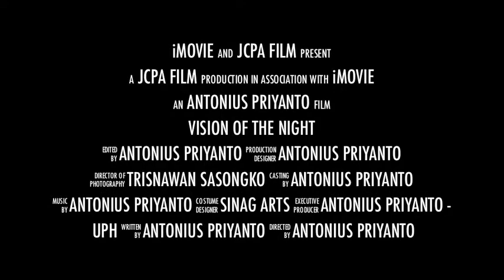VISION OF THE NIGHT - Trailer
VISION OF THE NIGHT (Antonius Priyanto/Composer)
A one-act opera for Orchestra, Live Electronics, Solo, Choir and Children Choir, based on the Book of Job

The opera revolves around the fervent discourse between Job and three of his friends (Eliphaz, Bildad, Zophar) who tried to explain Job's grave suffering unknowingly assaulted by Satan. In his integrity Job renounced the accusation heaped up upon him by his supposedly three comforters that all the calamities came about because of his own multitude of sins. In his prophetic vision Job declared that God himself has stretched his hands against him, yet Job refused to curse God, but trust him; for he knows that his Redeemer lives, and He shall stand at last on earth, and after the skin is destroyed, he knows that in his flesh he shall see God.

Jonaf del Fierro V, Job
Lawrence Jatayna, Eliphaz
Michael Bulaong, Bildad
Conrado Ong III, Zophar/Satan
Jonathan Velasco, God
Stephanie Quintin, Narrator/Spirit
The UP Chorus Class
Eudenice Palaruan, Chorus Master/Organist
The Mandaluyong Children's Choir
The METRO MANILA CONCERT ORCHESTRA
Josefino 'Chino' Toledo, Conductor